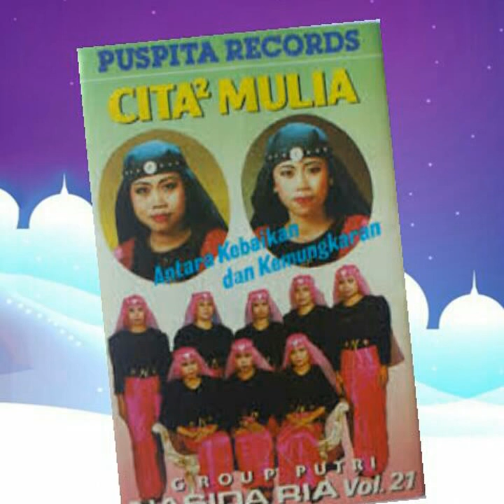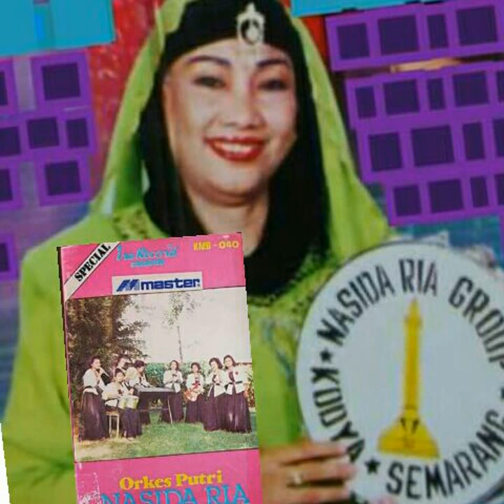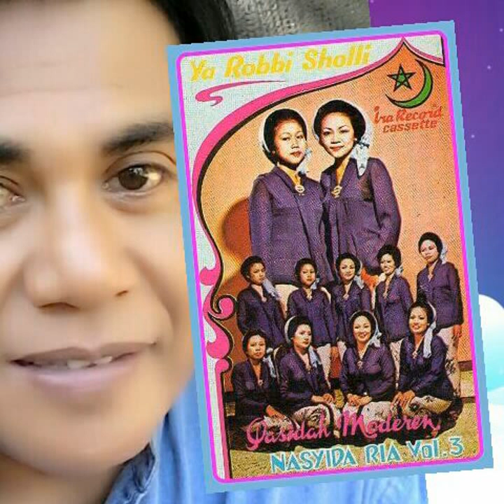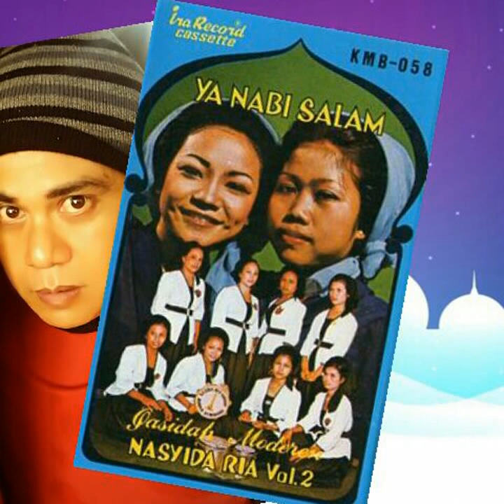NASIDA RIA VOL.2 - ANA HINA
Voc.: HJ.MUTOHAROH